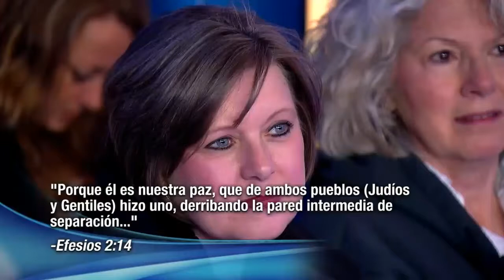Jesús enseña a amar a su pueblo parte 2